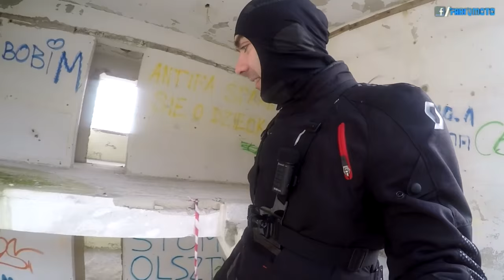Back to 1927 - Fabiq ATV Blog S16EPEP05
W tym odcinku chciałem cofnąć się z Wami w czasie i pokazać fajne, ukryte w Warmińskich lasach miejsce. Zapraszam.